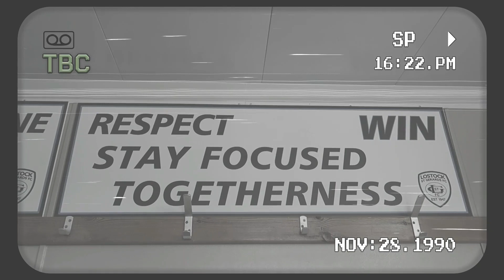U18S CUP WINNERS! Gerards vs Whittle Wanderers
Hello and welcome to a brand new Gerards video on the channel i hope you enjoy this one :)

Tuesday night football under the lights. We head on over to Bamber Bridge to watch Gerads u18s take on Whittle Wanderers in the Cup final who will win and claim the throphy

FULL TIME
Gerards 5
Whittle Wanderers 1

Natalie x